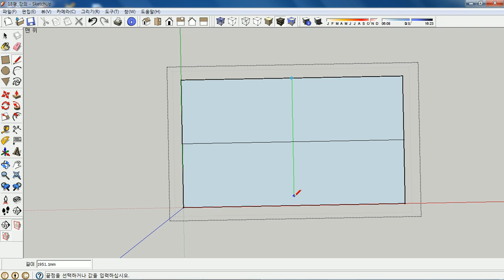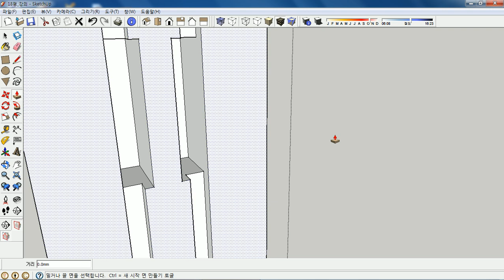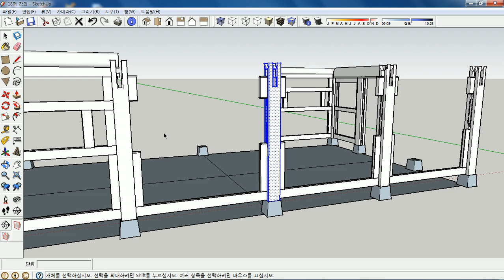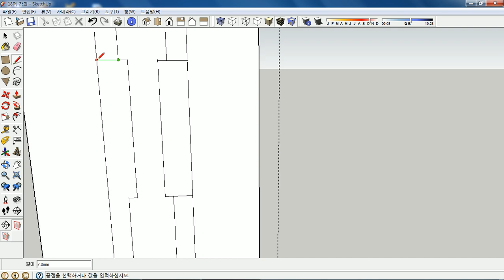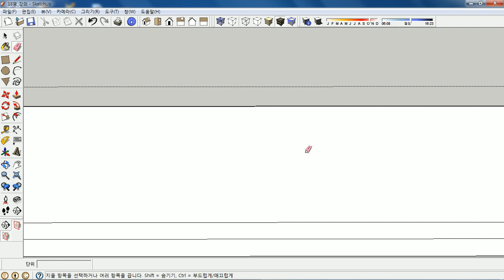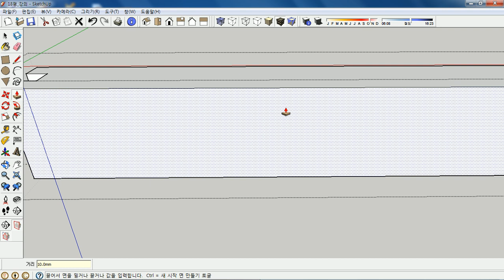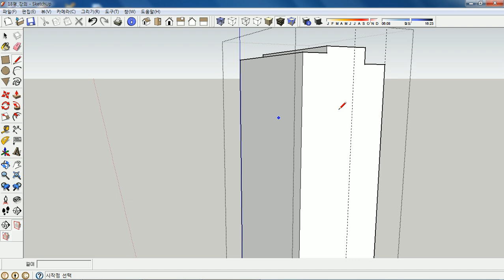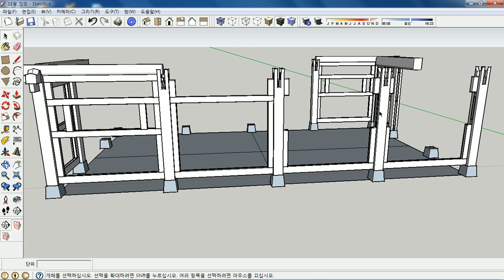한옥학교ㅣ스케치업강좌ㅣ제2편 18평 맞배집 9강 문선